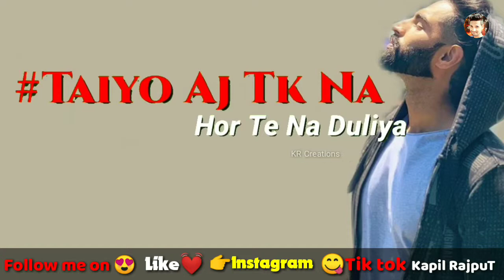29 December || New Status